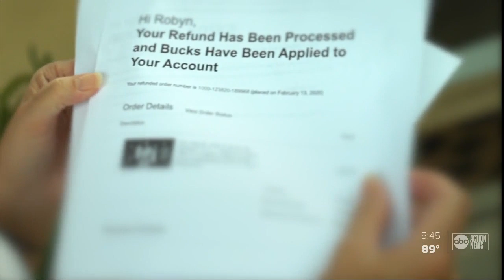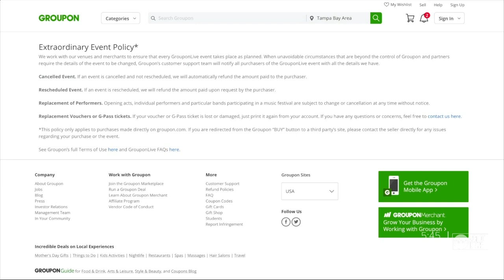Fans fighting for ticket refunds amid pandemic | The Rebound Tampa Bay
Fans fighting for ticket refunds amid pandemic